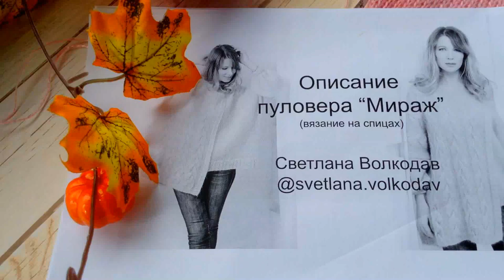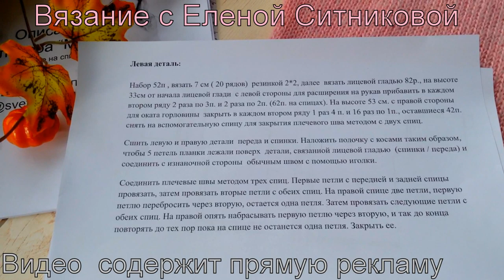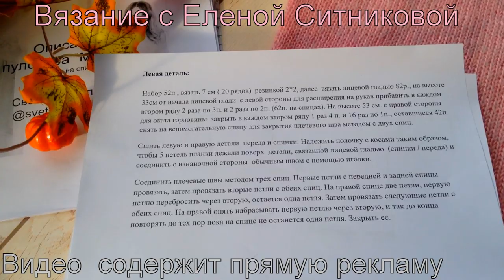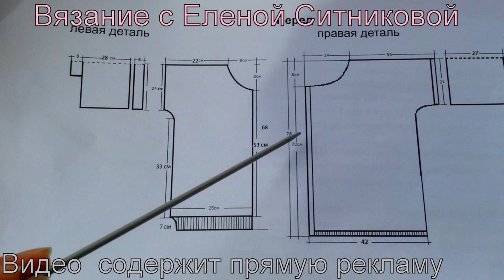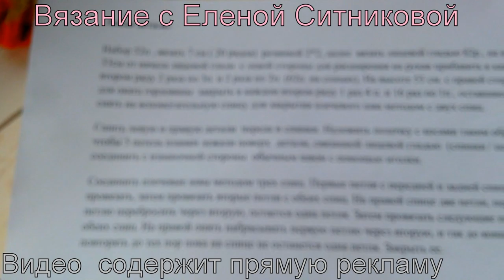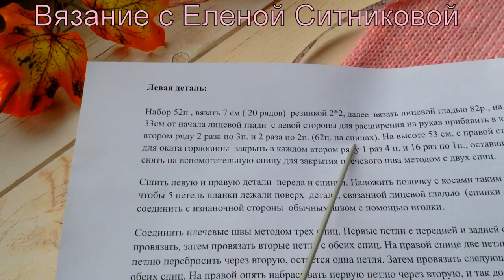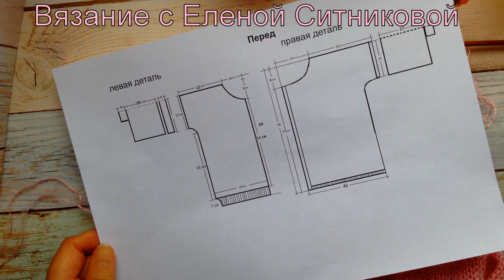Как прибавить петли без дырочек Джемпер спицами Мираж Малая полочка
Вязание с Еленой Ситниковой Благодарю за просмотр рекламы на моем канале!